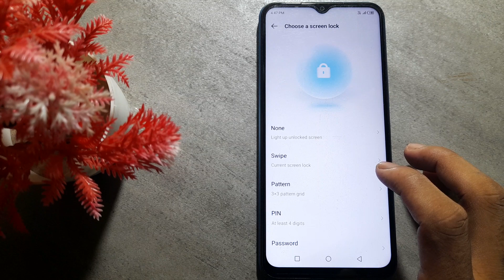Infinix note 11✔ how to set screen pattern lock in Infinix Note 11 mobile